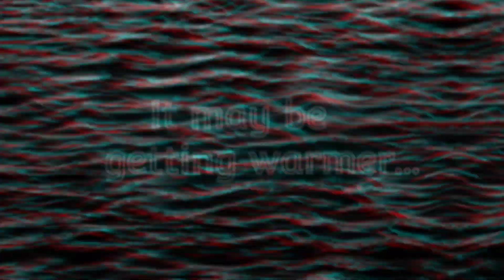2021 Kayak & Paddleboards season is open!